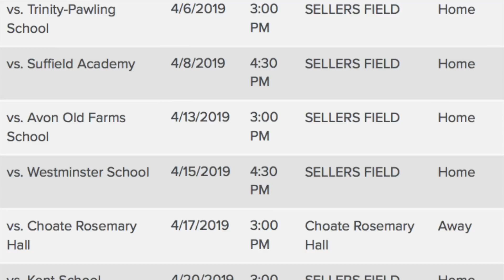Loomis Chaffee 2019 Florida Baseball Vlog!!!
Our trip to Vero Beach, FLA over spring break. Some highlights from the week. Hope you enjoy!!